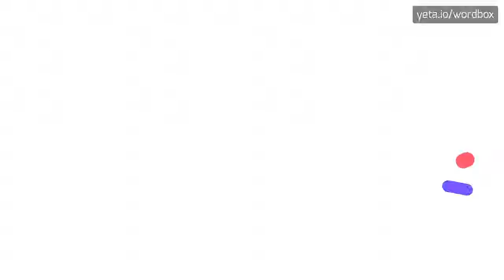VERRES - HOW TO PRONOUNCE IT!?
Watch how to say and pronounce "verres"!